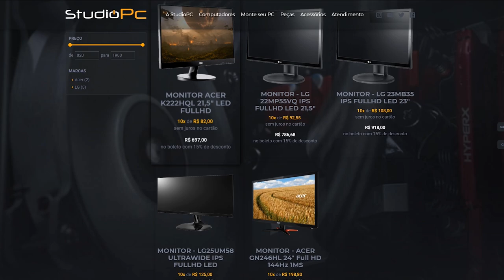GTA V: VIDA REAL | MINHA PRIMEIRA MISSÃO PARA O F.B.I, REALIZADA COM SUCESSO EP.86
🎬GangueMercenária!